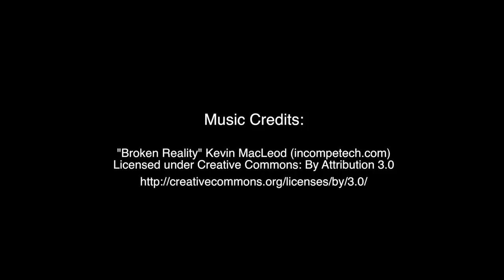Snorkel Highlights Season 1 Episode 2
Prodivers' 'Snorkel Highlights Season 1 Episode 2, which features some of the recent highlights from the snorkeling around Kuredu and Komandoo Island Resorts in the Maldives.

Following a week of Snorkeling at Kuredu Island Resort, Maldives. Ulli our snorkel videographer has put together a compilation of the last weeks highlights for all of you to enjoy. The video focuses on some amazing schooling fish, manta rays and much more. We hope you all enjoy it as much as we did.

Keep up to date with all the sightings and more